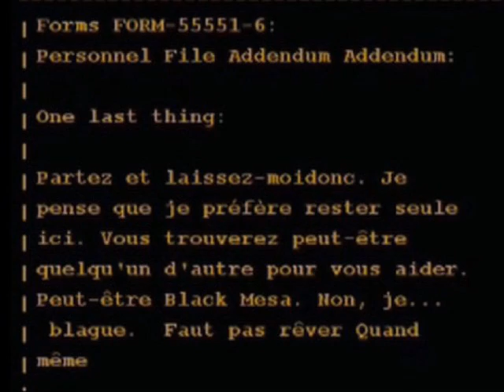Vidéotest Dragon's Lair ( CD-I )